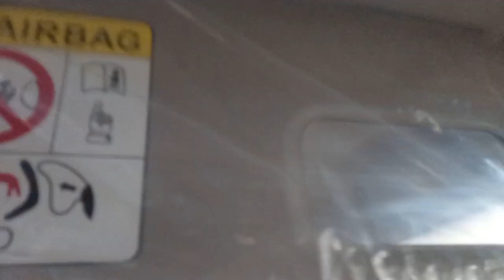The-All-New 2024 Toyota Wigo 1.0 G CVT (Short Takes) 💛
Here it is the New-Gen Hatchback!
the-all-new 2024 Toyota Wigo 1.0 G Variant

Very Tiny Small Car💛
Super Fuel Efficient💛
"Pwedeng Pwede sa Edsa💛

what do you think this wigo is!

The Hatchback, gets a major redesign on the outside. There's a Sporty New Grille and an agressive-looking bumper up front. At the rear, the Liftgate now has more lines and the edges with a new facelift-look bumper that also matches that of the front end.
a new infotainment system, w/ Android Auto & Apple CarPlay Connectivity Mounted on the Dash. which is different.
Under The Hood! The Wigo is powered by a
1.0L inline 3-Cylinder Gasoline Engine,
mated either a 5-Spd M/T & a Continously Variable Transmission in short which is the "CVT"
Next-Gen 2024 Toyota Wigo starts at
Toyota Wigo "Base" J M/T Variant- Php 609,000
Toyota Wigo "Higher Trim" E Variant- Php 684,000
Toyota Wigo "Top of the Line" G Variant- Php 729,000 SRP!!!

Wigo 1.0 G CVT- Php 729,000,00
Wigo 1.0 E CVT- Php 684,000,00
Wigo 1.0 J M/T- Php 609,000,00

love this car!
New-Gen 2024 Toyota Wigo
(2024-Presents)